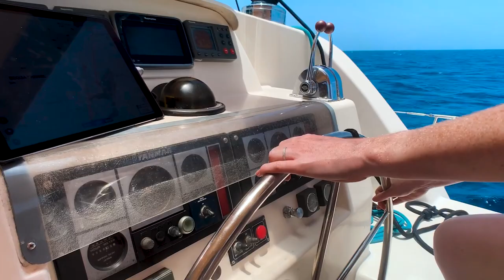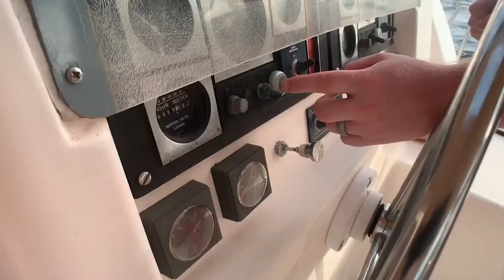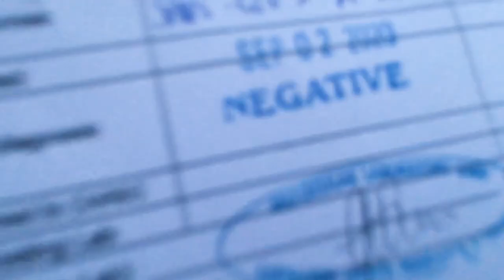FIRST SAIL on a Leopard 47 catamaran [Ep3 RED SEAS]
As we finally leave Blue Lagoon on St Vincent, we raise the sails for the first time and really test how the Leopard 47 catamaran moves. We sail to Union Island, the most southerly point in the Grenadines and get our PCR tests so we can enter Grenada.

To find out more about what we’re up to, visit our

📖 Our Story 📖
We're Iain and Brioni, a couple of ginger Scots who sold everything we own and moved to the Caribbean to buy a boat that we could call home. We have a habit of finding ourselves in the most unusual circumstances, but that’s what makes life interesting! We love to travel, we love the sea and we love sharing inspiring stories about inspiring people.